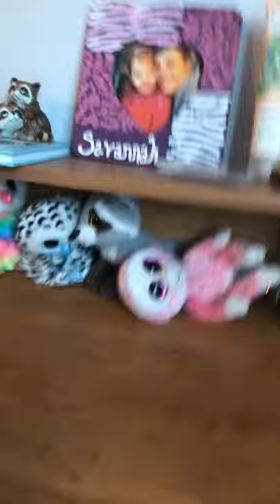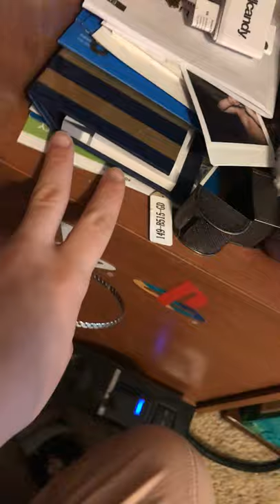Organize part 1